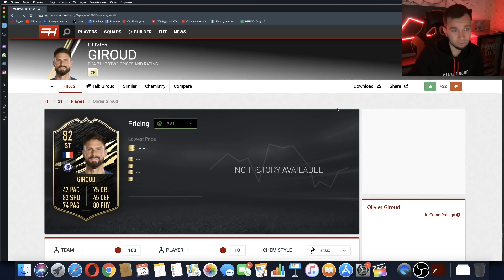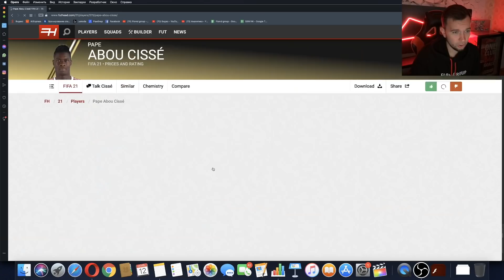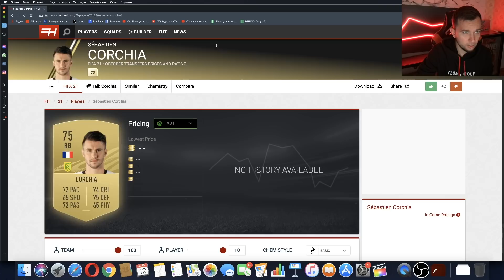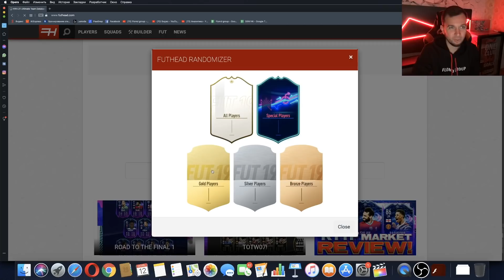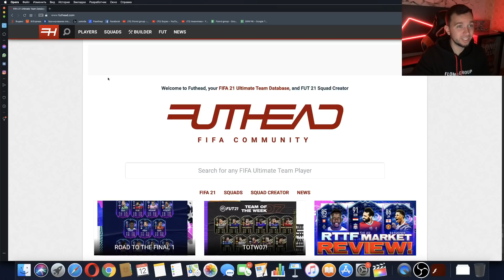МЕССИ И РОНАЛДУ в HAPPY-GO-LUCKY #6 | ЛУЧШАЯ СВЯЗКА FIFA 21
Промо: FLOMD (до 225% на депозит)

ПРАВИЛА!

1) 18 карточек (игроков) сначала
2) Каждый последующий выпуск + 10 карточек в начале
3) Гол = 3 карточки
4) Хет-трик игрока = 3 любые карточки по желанию (золото, серебро, бронза)
5) Победа = 5 карточек
6) Ничья = 2 карточки
7) Когда сыгранность команды будет 100, мы будем открывать только золотые карточки в уменьшенной пропорциональности.

10-9 дивизион - 5 карточкек
9-8 дивизион - 10 карточек
8-7 дивизион - 15 карточке
7-6 дивизион - 20 карточек
6-5 дивизион - 25 карточек
5-4 дивизион - 30 карточек
4-3 дивизион - 35 карточек
3-2 дивизион - 40 карточек
2-1 дивизион - 50 карточек

При титулах:

10 дивизион - 10 карточек
9 дивизион - 20 карточек
8 дивизион - 30 карточек
7 дивизион - 40 карточек
6 дивизион - 50 карточек
5 дивизион - 60 карточек
4 дивизион - 70 карточек
3 дивизион - 80 карточек
2 дивизион - 90 карточек
1 дивизион - 100 карточек